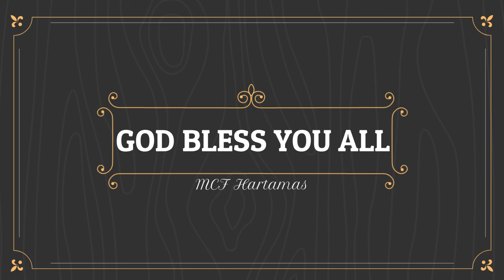SUNDAY LIVE WORSHIP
Sunday LIVE worship service
sermon by saya hpung gam
MCF Haratamas